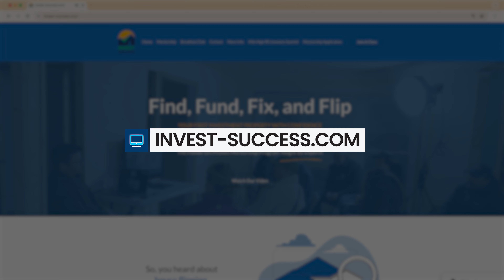How To Build a Landlord Community with Tim Emery | Be A Better Landlord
In this episode of Be a Better Landlord, we're pleased to welcome real estate guru Tim Emery, Co-Owner of Invest Success. Tim shares invaluable insights on the importance of fostering a sense of community amongst landlords. Learn practical strategies on how to build your own landlord network, as Tim unravels the key benefits of collaboration and mutual support in the rental market. So get ready to enhance your landlord journey and unlock new opportunities with our expert guide.